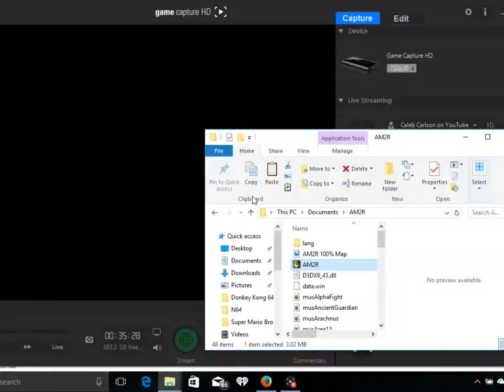World of Playthroughs: AM2R: Return of Samus (Part 2)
Here's the second part of a 100% playthrough of a fan game remix of Metroid 2.  It is a very fun game, especially because it's only a fan game.  I played the game on my PC and used a Logitech Precision controller.  Just to clarify when I say playthrough there is no commentary, when I say walkthrough there is commentary.